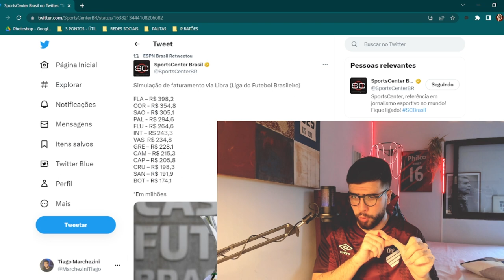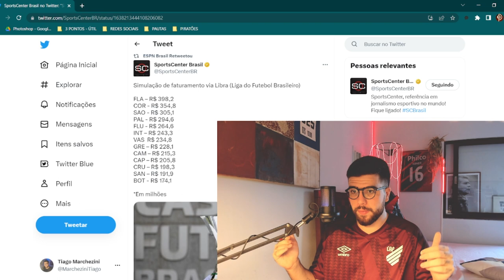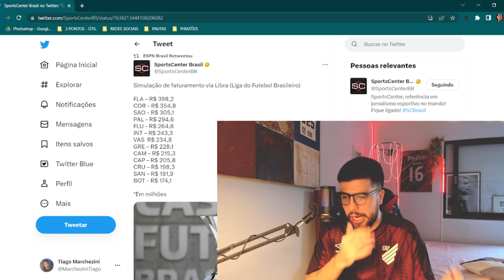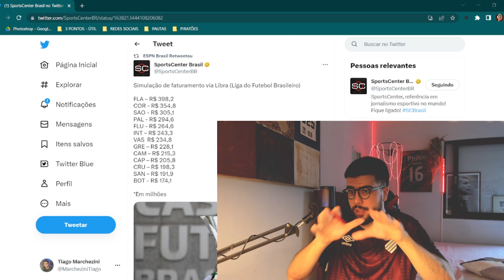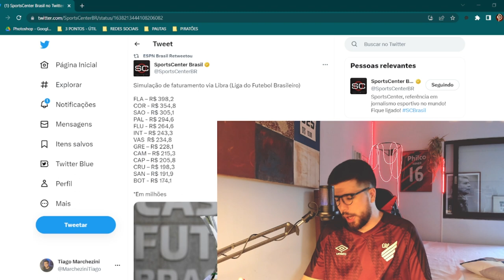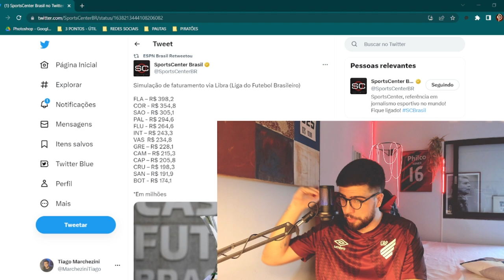COM A NOVA LIGA, ATHLETICO PODE LUCRAR MAIS QUE CLUBES DO EIXO E SE APROXIMA DOS MAIS BEM PAGOS